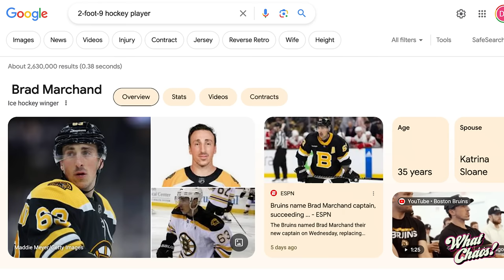Brad Marchand joins to talk Boston Bruins captains, Twitter and being a short king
Brad Marchand sits down with Pete Blackburn and DJ Bean to get to the bottom of an age old question: why are Bruins captains shrinking?

Watch What Chaos! live on YouTube every Monday through Thursday or listen wherever you get your podcasts!